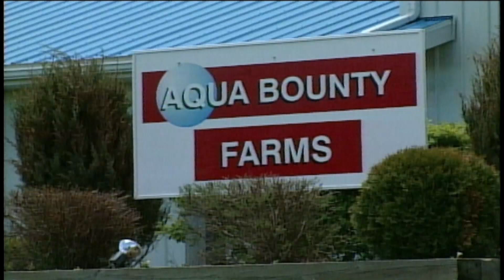Genetically-modified salmon approved by FDA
A genetically modified salmon that grows at twice the rate of regular salmon has been approved as food by the U.S. Food and Drug Administration.